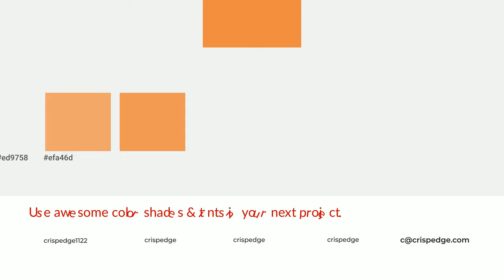Shades & Tints of Acapulco Sun color eb8a44 A Cool Orange color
Shades of Acapulco Sun color eb8a44 Cool Shades of Acapulco Sun color with Orange hue for your project!

Shades
Hex d07a3c

Tints
Hex ed9758